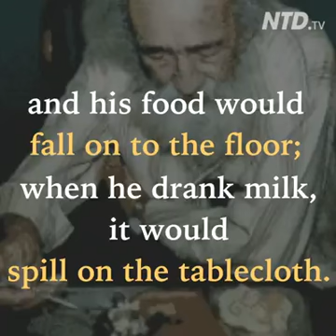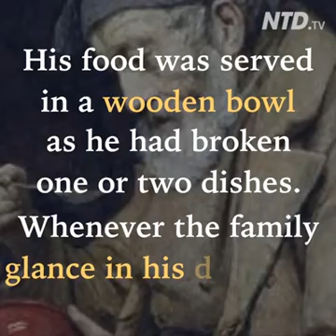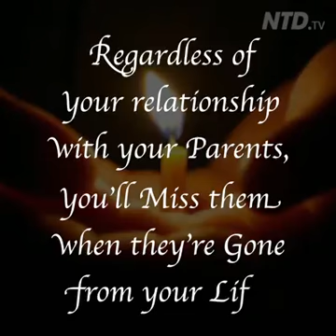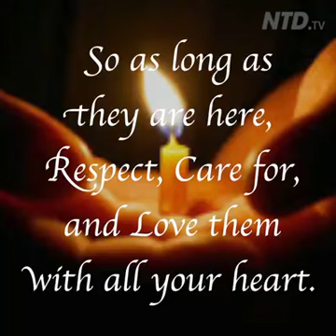Parents are precious!